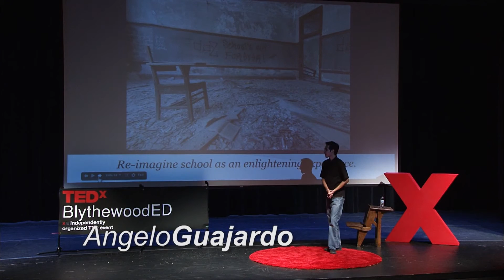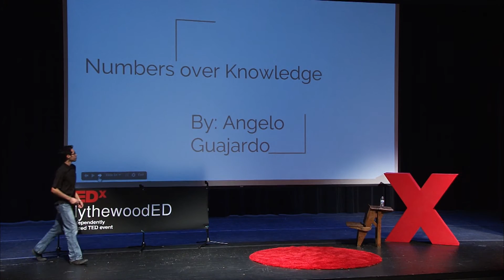Numbers Over Knowledge | Angelo Guajardo | TEDxBlythewoodED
Angelo Guajardo, a high school senior, shares his belief that learning is more important that just getting good grades. Students who have the opportunity to solve problems are better prepared for college and careers.

Angelo Guajardo is a high school student in Columbia, South Carolina.